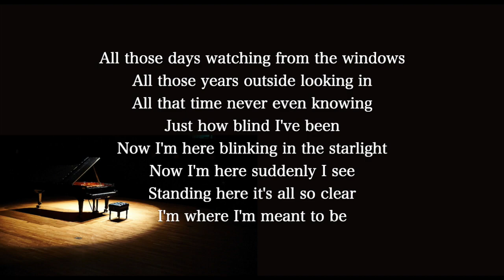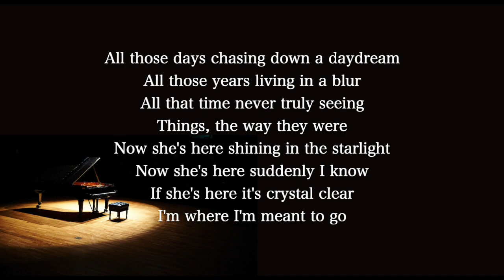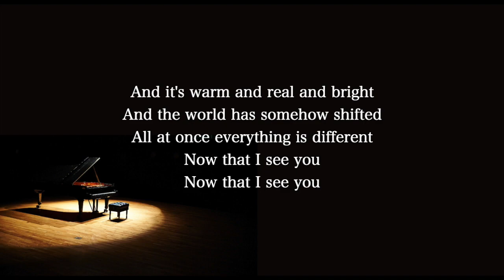【Piano Karaoke Instrumental】I See The Light / Tangled【Lower Key】